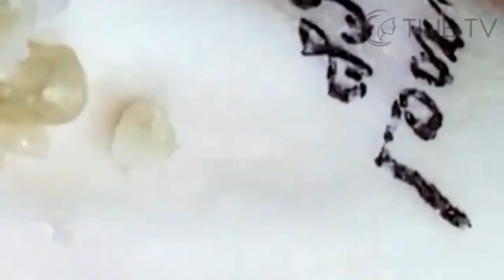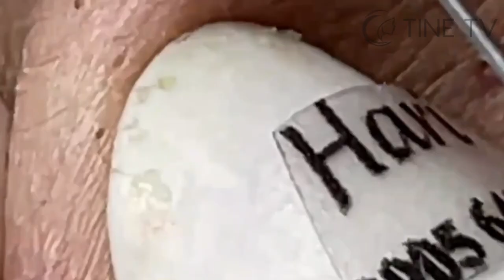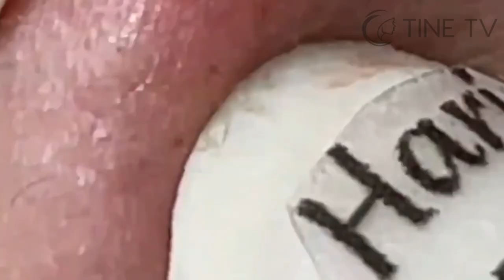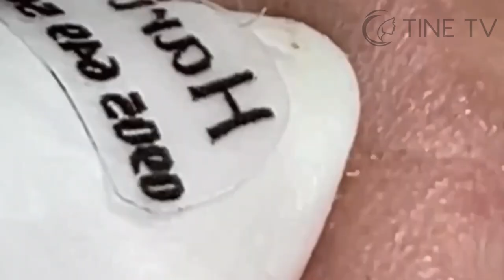ميع وتنظيف الجلد الطبيعي المدو SM15